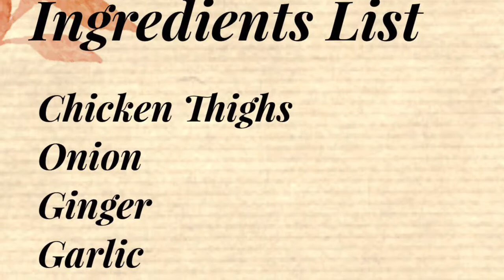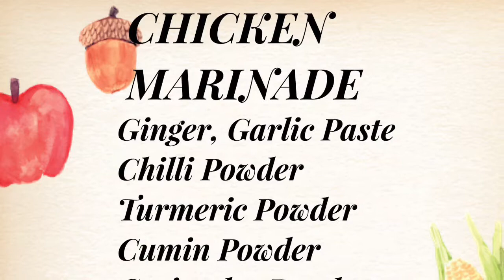Spicy Chicken Dry Masala/Indian Food/Indian mom Vlogger/chicken curry/Lunch/Dinner/Chicken Masala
A spicy and yummy chicken masala (dry) for rice or roti. Hot and spicy chicken for lunch or dinner. It’s a chicken thighs dry masala. Indian style chicken curry dry style.